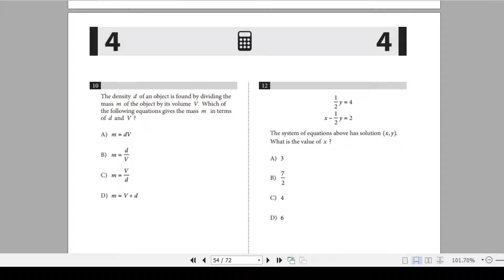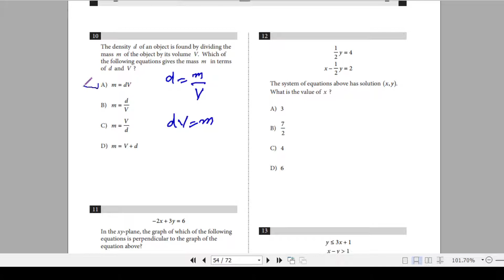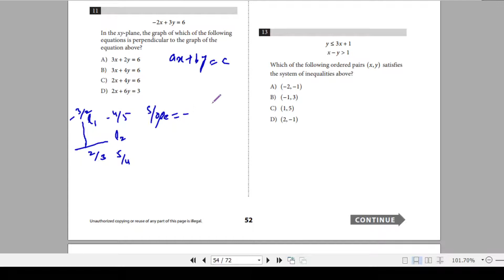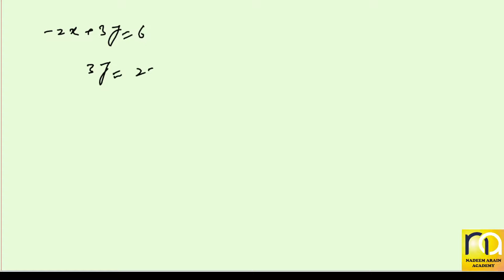SAT Practice Test # 5 Calculator part # 02